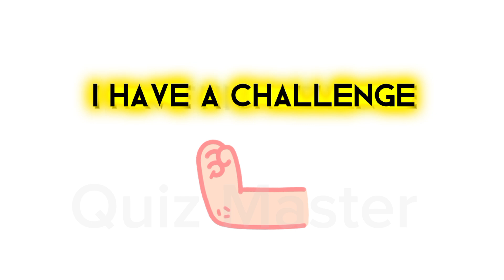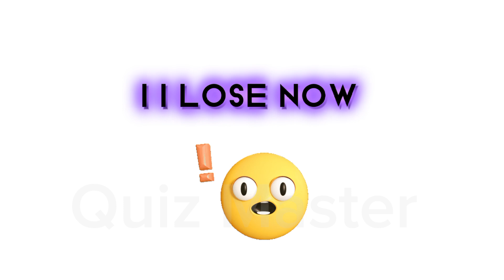Don't Say "Easy" . While Watching The Video 🤪 ......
Challenge 💪 Don't Say This Word
    Easy Difficult 😉